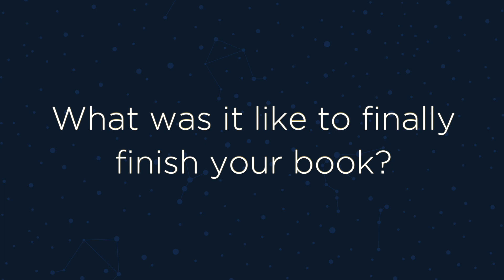Lorenzo Gomez, Author of The Cilantro Diaries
Lorenzo Gomez III began working in customer service as a teenager, more eager to earn experience than a paycheck. As a produce clerk in a grocery store, he realized job satisfaction was more than having his picture displayed above the cilantro bin. Driven to advance his work life with little college experience, Lorenzo utilized valuable lessons from his entry-level jobs to catapult him into high-impact positions. Having gained insight throughout his career journey, he advises young adults that fulfilling work and career advancement come from learning from others, understanding how business really works, and knowing how to thrive in any work environment.

Serving as CEO of Geekdom, the largest coworking space in Texas, and as cofounder of the 80/20 Foundation, a philanthropic organization, he puts best practices to use, collaborating with a diverse network of professionals to fortify growth of a tech district in downtown San Antonio--an ecosystem he helped create. As a tenacious team player and technologist with a passion for entrepreneurship, Lorenzo is paying it forward by sharing his on-the-job experiences so that young adults can learn and understand how complex business principles can be observed and applied in the most unlikely places.

His professional experience stems from Rackspace, the largest managed cloud provider, where he worked closely with Graham Weston, cofounder. Lorenzo is a cofounder of Tech Bloc, and he serves as board member, advisory board member, and mentor for a variety of local and national tech and entrepreneurial organizations.

To read Lorenzo's book, The Cilantro Diaries